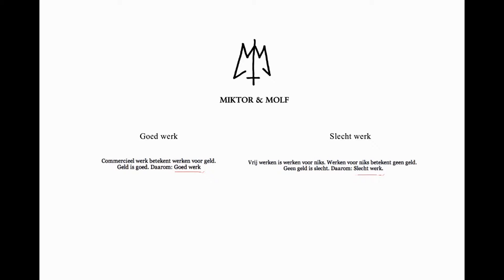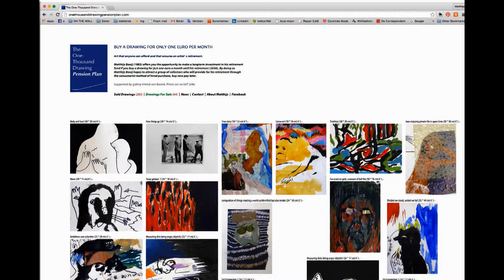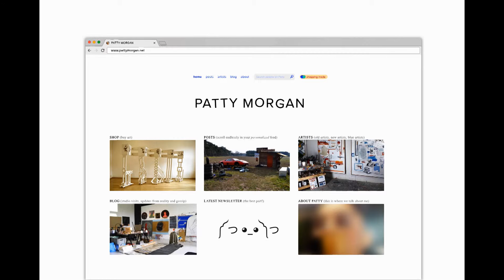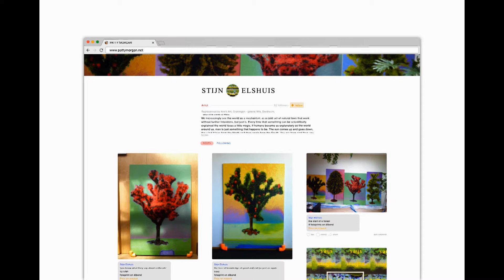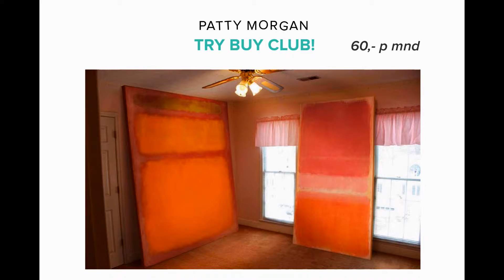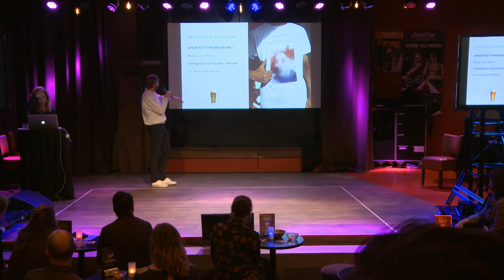Matthijs Booij - Kunst (ver)kopen